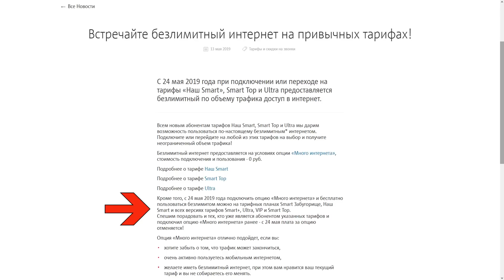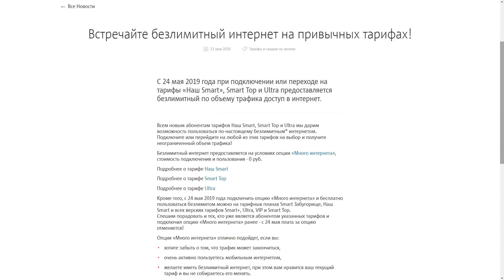Бесплатный безлимитный интернет от МТС [ "Много интернета" с 24 мая 2019 года ]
Мобильный оператор МТС объявил о том, что опция «Много интернета», которая отвечает за безлимитный мобильный интернет на некоторых тарифах, станет бесплатной.